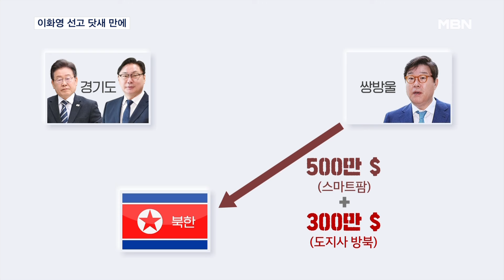검찰, 이화영 1심 선고 닷새 만에 '제3자 뇌물죄' 이재명 기소 [MBN 뉴스7]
【 앵커멘트 】
  제3자 뇌물죄.
  검찰이 쌍방울 그룹 대북송금 사건에 관여했다며 이재명 더불어민주당 대표를 기소했습니다.
  이화영 전 경기도 평화부지사가 쌍방울 그룹이 북한에 돈을 보내는 데 깊이 관여했다는 내용의 1심 선고가 내려진 지 닷새 만에 전격적으로 공소장을 법원에 제출한 것입니다.
  판결문에서 1심 법원은 이재명 대표와 김성태 전 쌍방울 그룹 회장이 두 차례 통화한 사실을 인정했습니다.
  하지만, 이재명 대표는 쌍방울과의 인연이 '내의 한 장 사입은 것'밖에 없다면서 줄곧 김 전 회장과의 연관성을 부인해 오고 있습니다.
  공소장에 적시된 혐의 '제3자 뇌물죄'는 결국, 검찰은 이재명 당시 경기지사가 쌍방울 그룹을 시켜 북한에 뇌물을 대신 준 것이라고 보고 있다는 뜻입니다.
  오늘도 이 대표는 "검찰의 창작 수준이 갈수록 떨어지고 있다"고 날선 반응을 보였습니다.
앞으로 재판에서 검찰과의 치열한 법정 공방이 불가피할 것으로 보입니다.
  첫 소식 윤길환 기자가 보도합니다.

【 기자 】
  쌍방울 그룹 대북송금 사건과 관련해 검찰이 이재명 더불어민주당 대표를 불구속 기소했습니다.

  이 사건으로 지난해 이 대표의 구속영장이 기각된 지 9개월 만이자, 이화영 전 경기도 평화부지사의 1심 선고 닷새 만에 이뤄진 결과입니다.

  이 대표에겐 제3자 뇌물수수와 외국환거래법, 남북교류협력법 위반 혐의가 적용됐습니다.

  검찰은 김성태 전 쌍방울 회장이 북한에 보낸 500만 달러가 이재명 대표와 이화영 전 부지사가 스마트팜 사업비 명목으로 북한에 주기로 한 돈이라고 봤습니다.

  또 나머지 300만 달러는 북측에서 요구한 이재명 당시 경기도지사 방북 사례금을 쌍방울이 대납한 것으로 해석했습니다.

  쌍방울은 이 대가로 대북사업에 대한 경기도의 지원과 보증을 약속받았다고 판단했습니다.

▶ 스탠딩 : 윤길환 / 기자
- "이번 기소로 이재명 대표는 대장동 사건을 비롯해 공직선거법 위반, 위증교사 사건을 더해 4개 재판을 이곳 수원과 서울 법원을 오가며 동시에 받게 됐습니다. MBN뉴스 윤길환입니다. "

  영상취재 : 배완호 기자